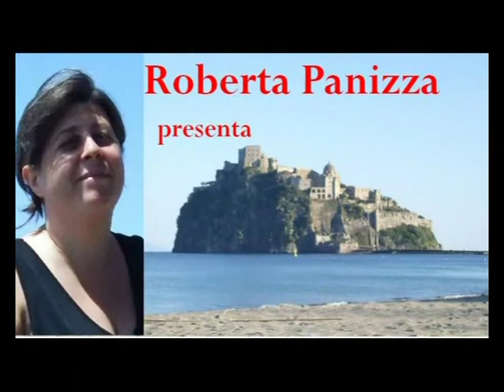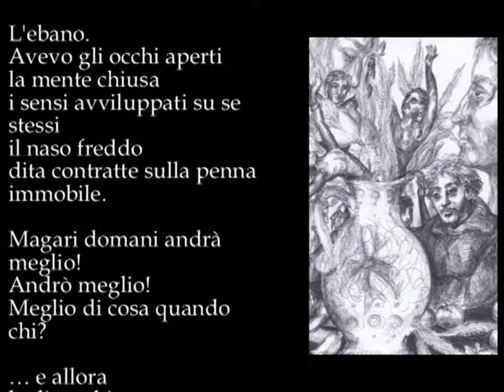Antonio Mencarini legge la poesia "E Book" scritta da Bruno Mancini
“Non sono un principe”
(2012 – 2014):
E-book

L'ebano.
Avevo gli occhi aperti
la mente chiusa
i sensi avviluppati su se stessi
il naso freddo
dita contratte sulla penna immobile.

Magari domani andrà meglio!
Andrò meglio!
Meglio di cosa quando chi?

… e allora
le dita schiuse scriveranno versi
le labbra calde baceranno labbra
un'esplosione di passioni
per sentimenti liberi
tra gli occhi socchiusi.

Vieni, vieni, vieni, vie… ni…
non è mai pieno
il vaso di Pandora.